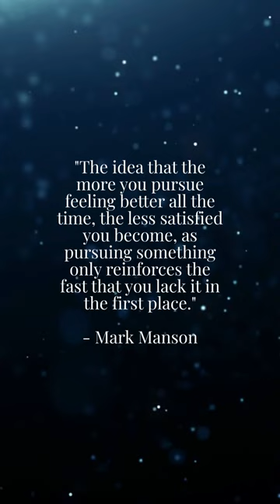10 Mind-Blowing Quotes That Will Instantly Boost Your Happiness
Leo Buscaglia’s book: "Living, Loving and Learning"

Thomas Oppong’s book: "How to Thrive and Succeed When You Choose to Work for Yourself"

Coelho’s book: "The Alchemist"

Mark Manson's book: "Everything Is F*cked: A Book About Hope"

Here are the best quotes from some of the most successful people in the world to help you be inspired, motivated and successful.

another material connection to any persons or businesses mentioned in or linked to in the content above, and may receive commissions from purchases you make on subsequent web sites. You should not rely solely on information published by Greatest Life Quotes to evaluate the product or service being offered.